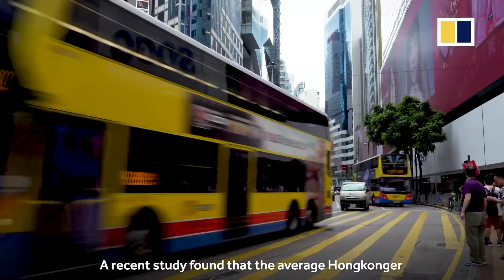Why Hong Kong leader Carrie Lam’s Lantau land reclamation plan is so controversial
Hong Kong’s chief executive Carrie Lam has unveiled a 1,700-hectare reclamation blueprint off Lantau to ease the city’s long-standing housing problem. The government plans to build several artificial islands to the east of the city’s biggest island around Kau Yi Chau and Hei Ling Chau. However, the initiative now faces public backlash over environmental impact, lack of consultation and cost.